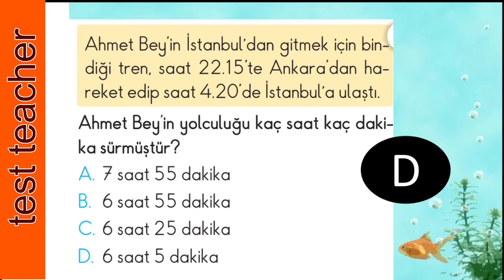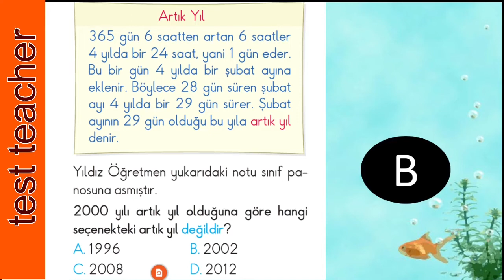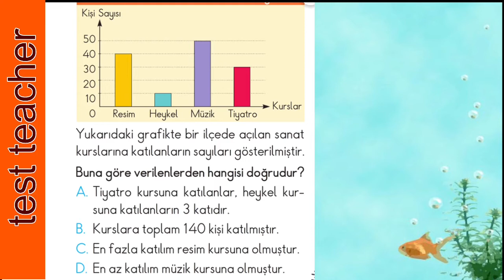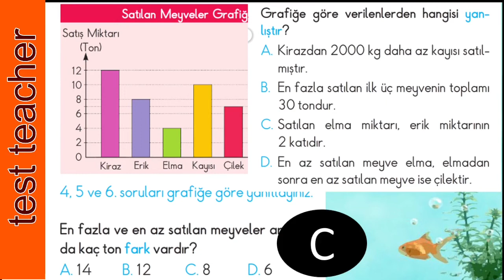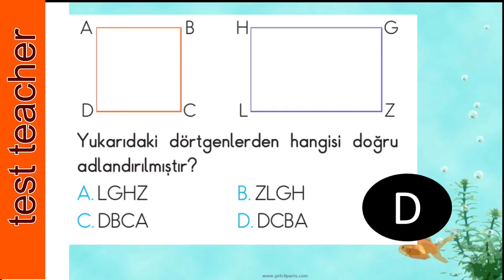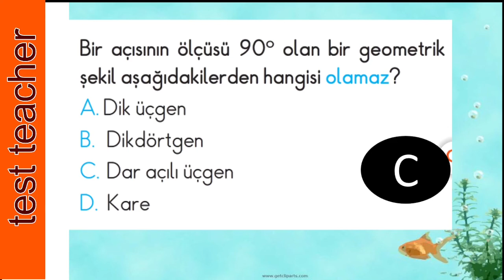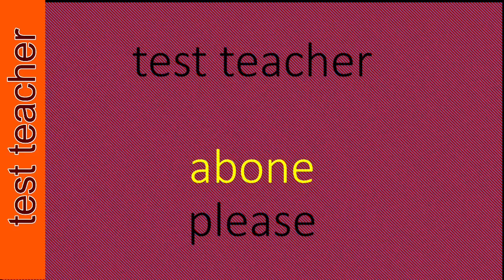#4.SINIF TEST ÇÖZ Matematik Test, Seri 6. SAAT, GRAFİK, GEOMETRİ, AÇILAR 15 soru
Genel tekrar testleri serisinin 5. videosu.
Kağıt kalem gerektirebilir.
Her soru için ORTALAMA  30 + 10 sn süre ölçüldü.
Yani, yanıt görüldüğünde videoyu durdurman gerekebilir.
6.Videoya ulaşmak için :